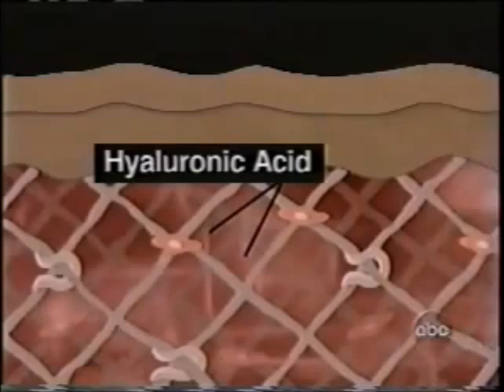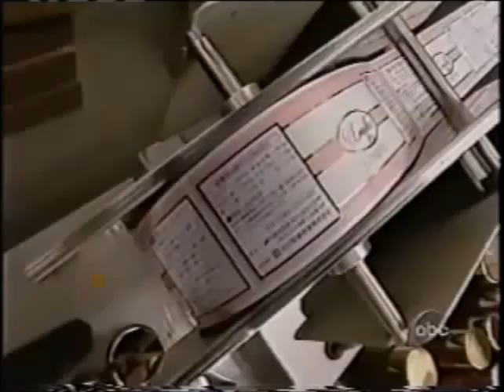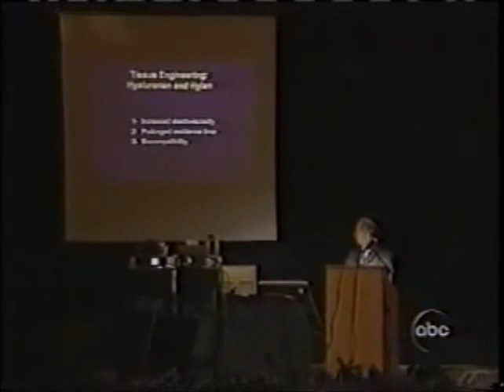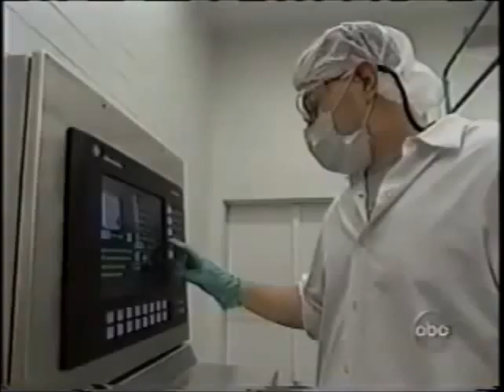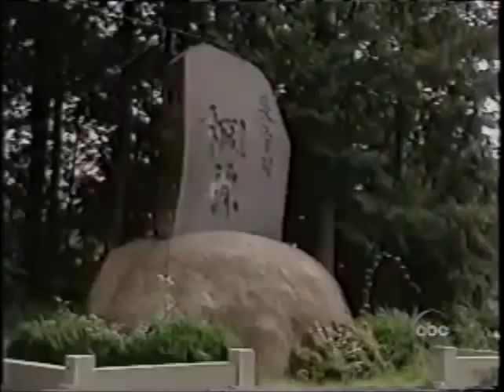The Hyaluronic Acid Miracle